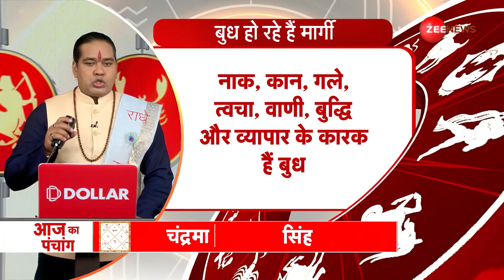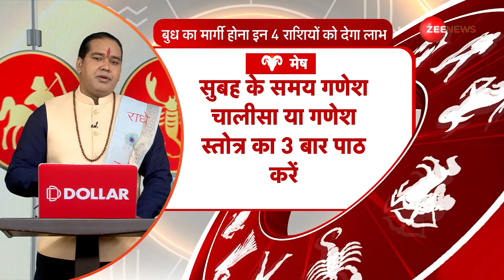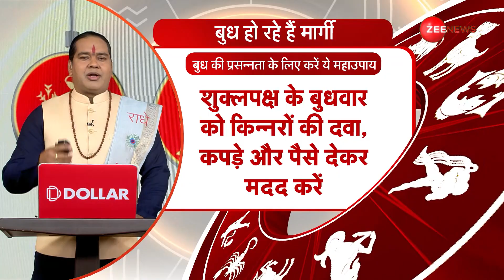Today's Astrology: Acharya Shiromani Sachin से जानें किन 4 राशियों को मिलेगा विशेष लाभ ?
Today's Astrology: आज यानी 12 सितंबर 2023 को ज़ी न्यूज़ की ख़ास पेशकश ज्योतिष गुरु के ख़ास एपिसोड में आचार्य शिरोमणि सचिन से जानें क्या है, किन 4 राशियों को मिलेगा विशेष लाभ ?

Today's Astrology: Today i.e. on 12th September 2023, Zee News' special offer in the special episode of Jyotish Guru, know from Acharya Shiromani Sachin what is it, which 4 zodiac signs will get special benefits?